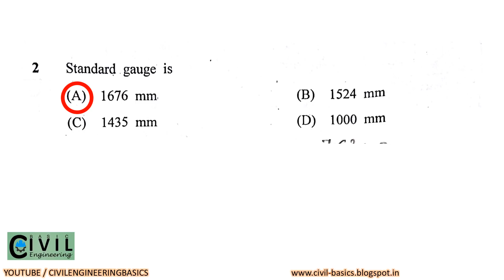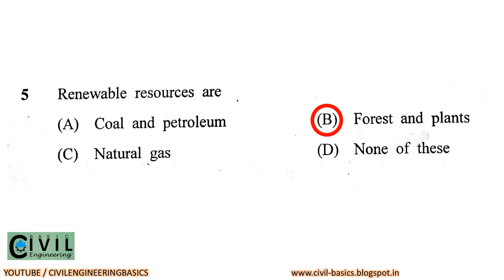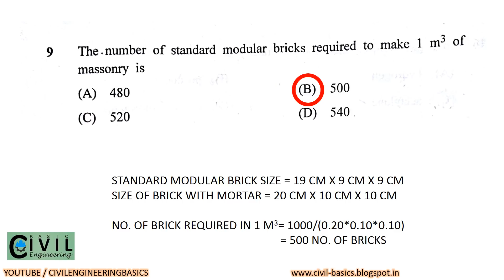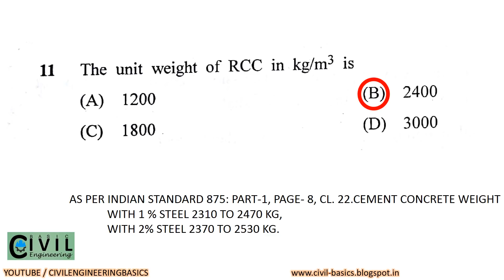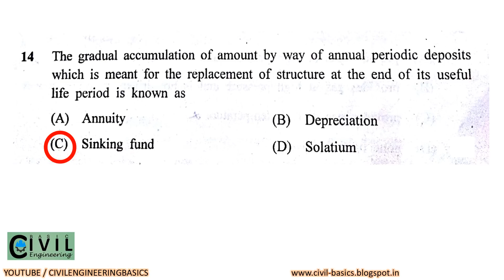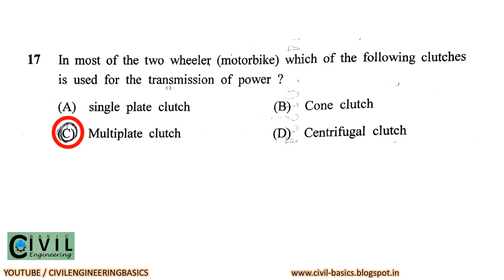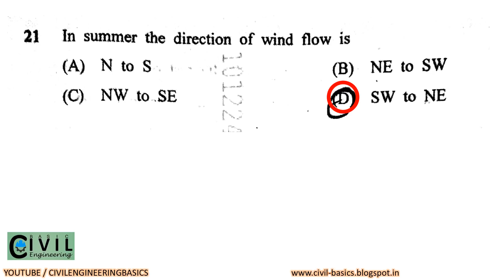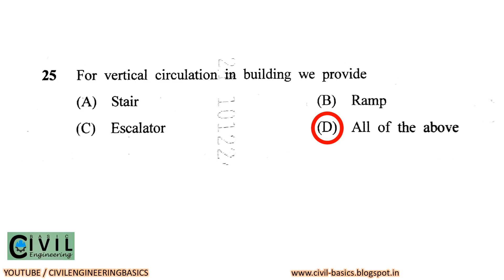GWSSB AAE CIVIL ENGINEER EXAM PAPER SOLUTION || PART 1 || 25 MCQ QUESTIONS WITH ANSWER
hello friends,
in this video we will discuss the questions asked and their answers with proper reference, in the exam of ADDITIONAL ASSISTANT civil engineer post in the department of gujarat water supply and sewerage board,
exam was taken on 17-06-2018.

WE HAVE TRIED FIRST TIME IN THIS VIDEO TO SOLVE PAPER IN GUJARATI, IT MIGHT HELP YOU PEOPLE.

GWSSB: gujarat water supply and sewerage board,

CIVIL ENGINEER EXAM PREPARATION